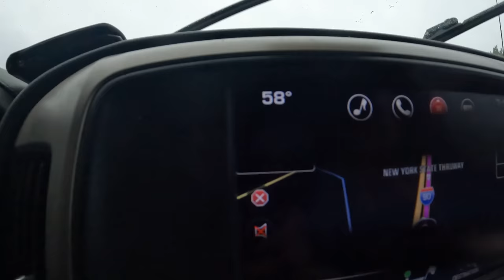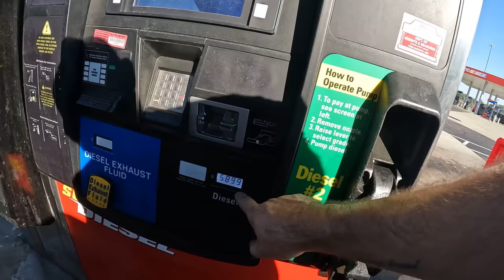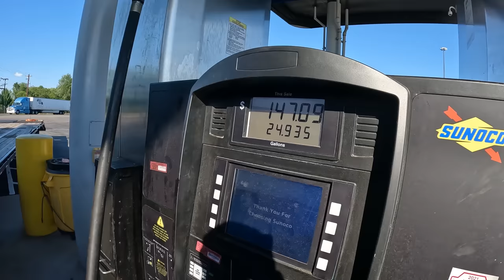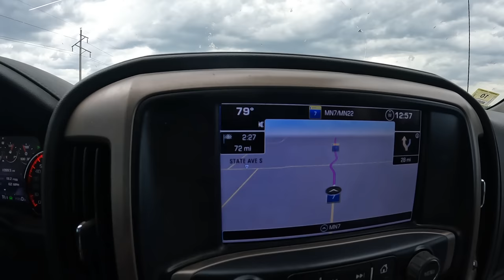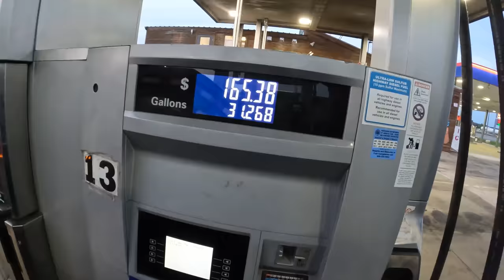Picking Up The Brand New Sprayer- Halfway Across America Trip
Join along as we reach our Minnesota destination and pick up the brand new sprayer for the farm. Thank you for Joining